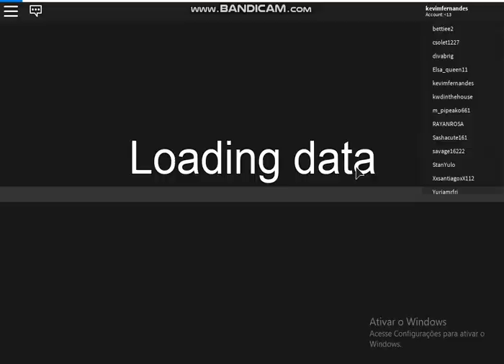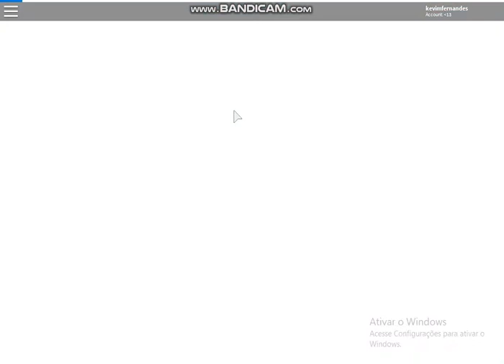Roblox Robo novo Ripul minigames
Hoje amos gastar dinheiro eba comprando um robô